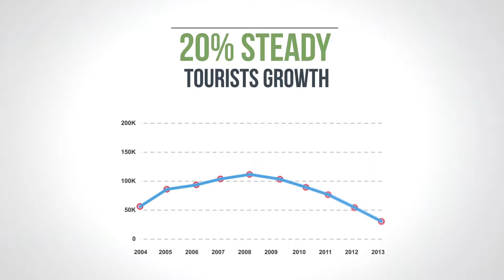Asia Road Show by OrangeTrips.com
First Continent wise road show in India organised by OrangeTrips.com